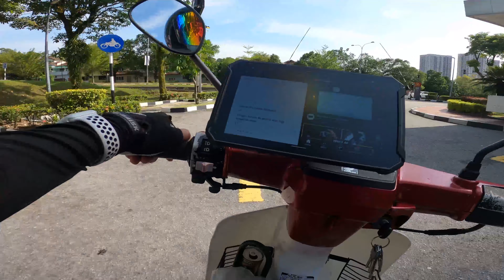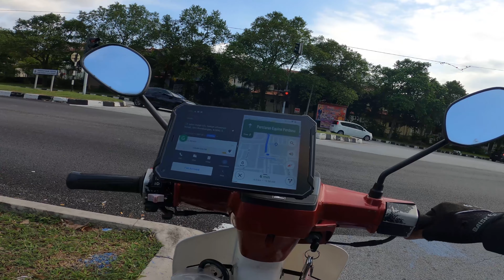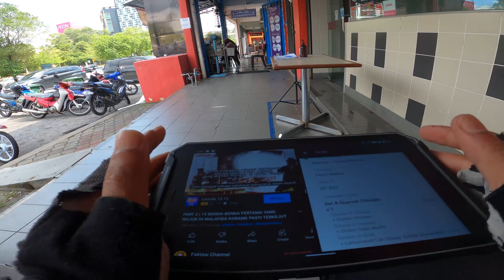Ramai Sudah Kembali Ke Pangkal Jalan Ke ?🤪Shopee Off❎ , Grab On✅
Assalammualaikum wtb dan salam sejahtera..
Semoga semua dalam keadaan sihat selallu..
PAPE KORANG COMMENT OK..ROGERRR!!
PERALATAN YANG AKU GUNAKAN..
SHOPPE
Camera
3. Media Mod Hero 8 =
Microphone
OTHERS
2. Tablet Mount for T70 =
4. Tablet T70 car holder =
MY CUSTOM PC SET UP
CPU (MID SETUP)
1. PROCESSOR = RYZEN 5 3600 =
2. MOBO = GIGABYTE B550M AORUS ELITE =
3. RAM = KLEVV 8GB DDR4 3200 x 2 =
4. SSD = GIGABYTE SSD M.2 256GB NVME =
5. SSD.2 = GIGABYTE SSD M.2 1TB NVME =
6. GPU = GALAX GTX 1650 EX 1C-OC =
8. CASE = Forge M Omni ARGB MATX - WHITE =
9. KEYBOARD TECHWARE PHANTOM 2020 =
SPEAKER PC
Editing Software = Adobe Premier Pro 20
Thumnail Software = Picsart
LIKE KALAU KORANG SUKA !!
Tunggu untuk next video!!